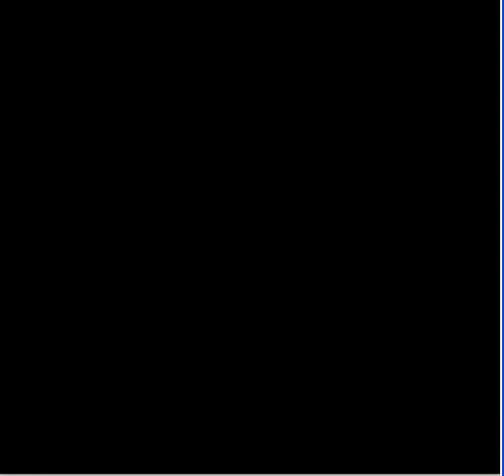50 deaths: Ghosts & Goblins 02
The Madness begin, I apologize for my whining this game is frustrating to me 6-_-. But even going through stage one over and over the game still manages to surprise me... FROGGGGSSS! *mental break down*